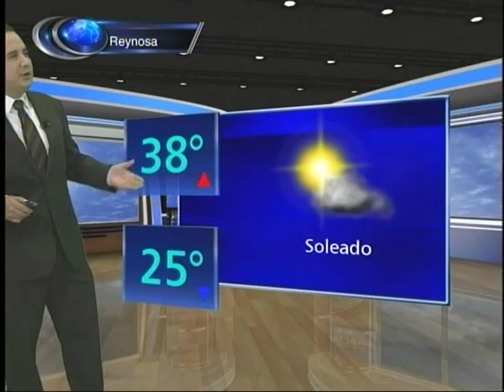Pronóstico del Tiempo Tamaulipas 21 de Julio 2015